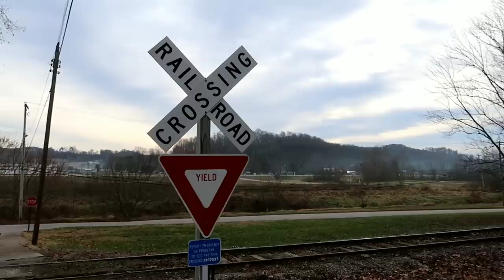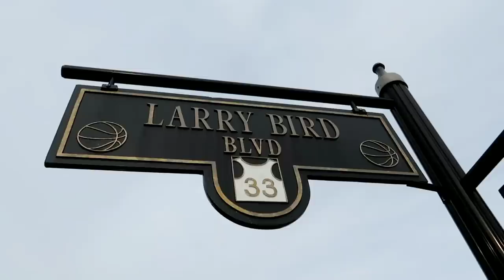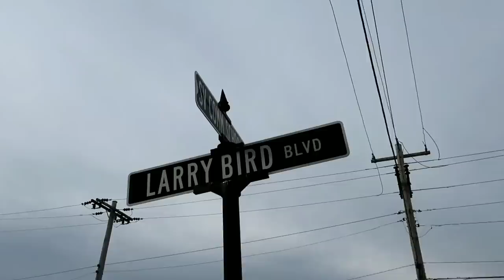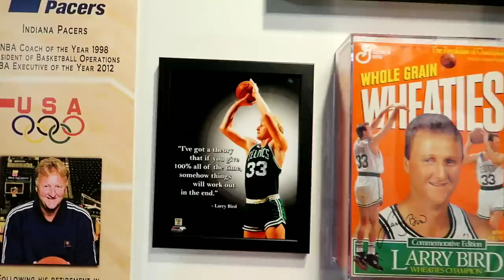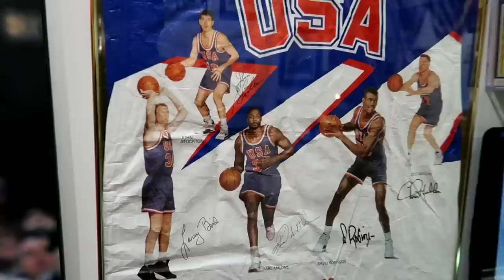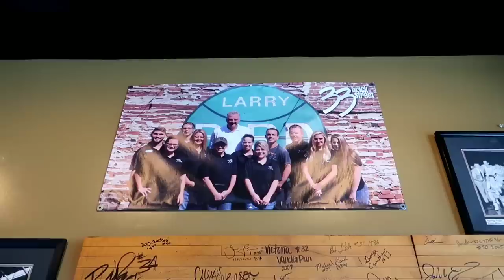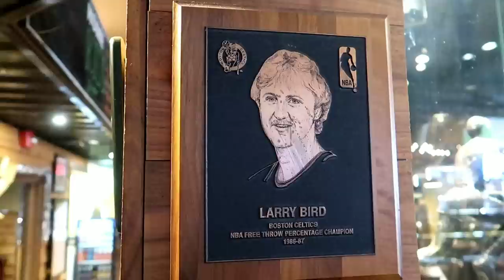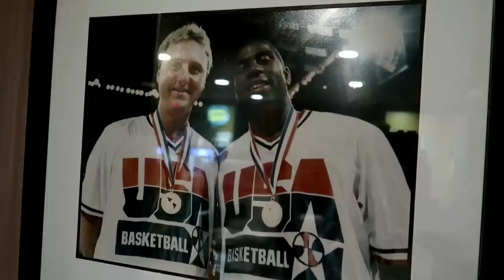LARRY BIRD Childhood House & Olympics Memorabilia FRENCH LICK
#843 LARRY BIRD's Hometown & House - FRENCH LICK, IN - Jordan The Lion Daily Travel Vlog (11/27/18)

spring valley indiana filming locations vlogger